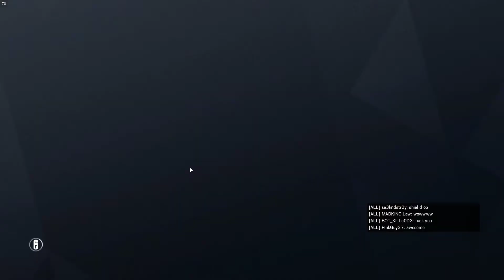Tom Clancy's Rainbow Six Siege 2018 05 05 00 27 06 01